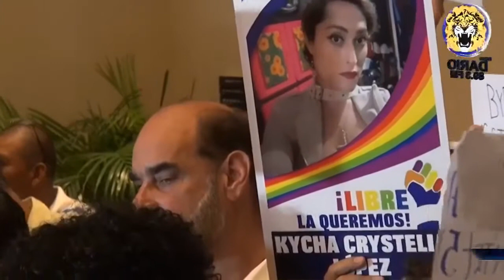NOTICIAS LIVE MARZO 22 2019